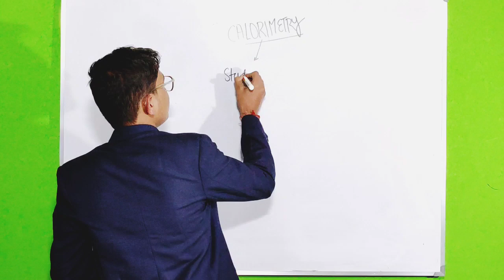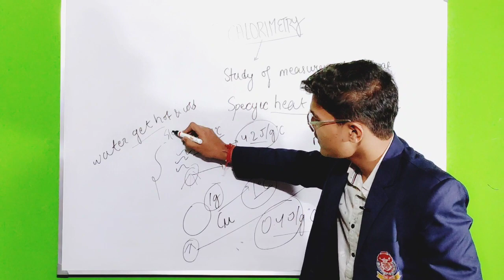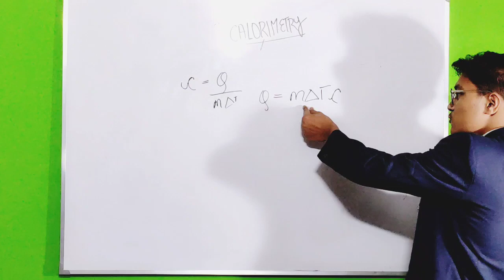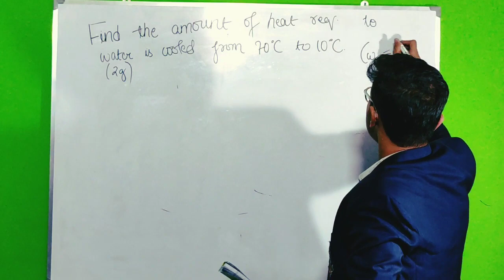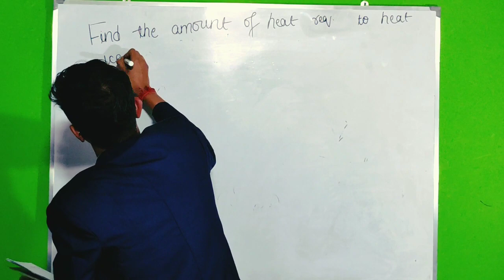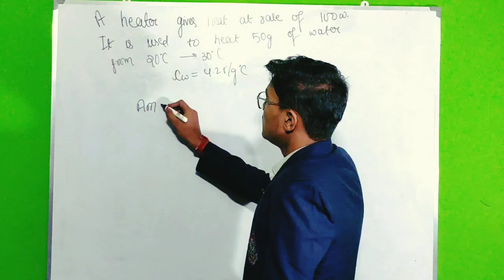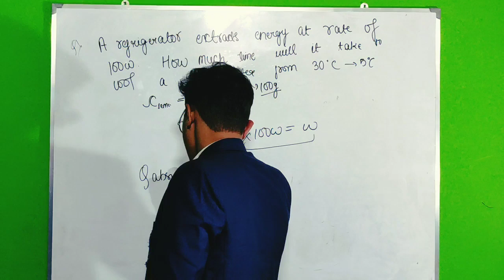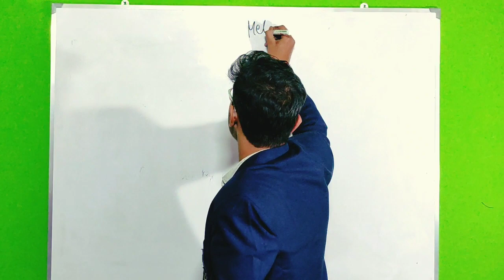Calorimetry || Vol. 1/3